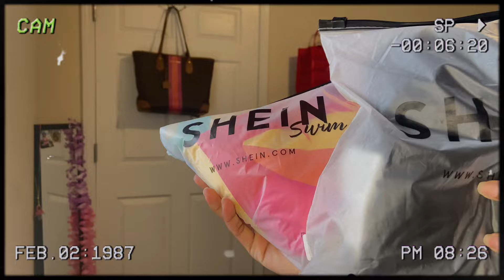SHEIN HAUL SPRING BREAK EDITION | shorts, accessories, shirts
From Me:
Welcome back to the channel I hope you guys enjoy this video!

𝙎𝙪𝙗 𝘾𝙤𝙪𝙣𝙩:635
𝙎𝙪𝙗 𝙂𝙤𝙖𝙡:200

Fᴀᴄᴛs:
Cᴀᴍᴇʀᴀ:ɪᴘʜᴏɴᴇ 11
Aɢᴇ:18
Bɪʀᴛʜᴅᴀʏ:11/25
Gʀᴀᴅᴇ:12th